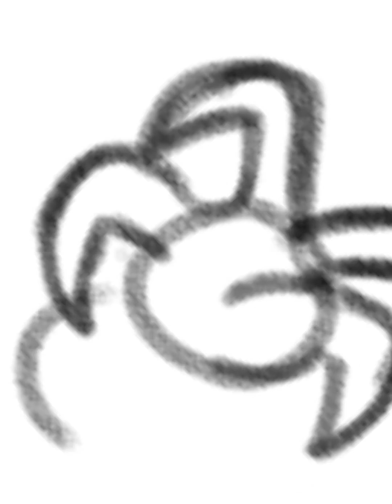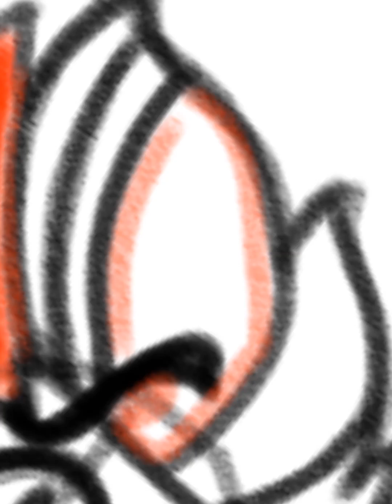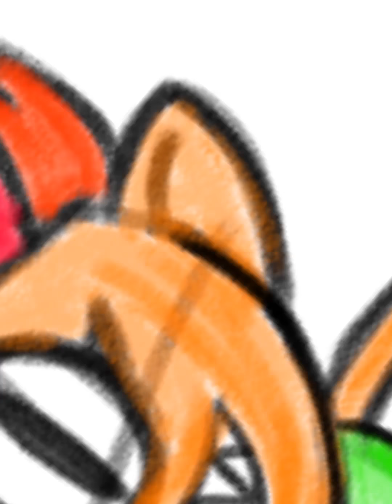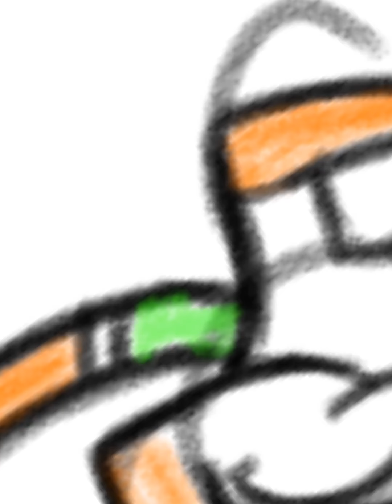GI99 draws saffi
Remember jimmy two shoes?